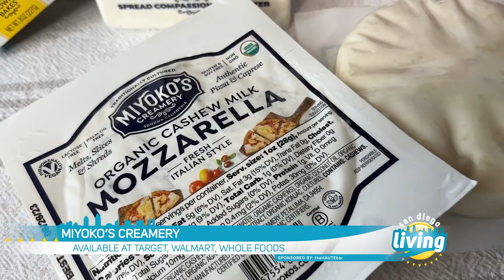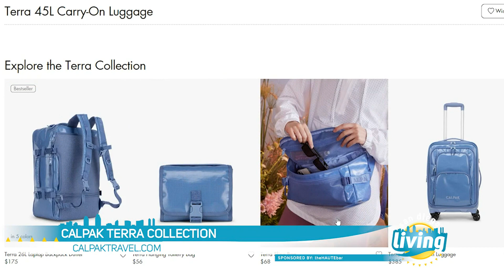Celebrate Earth Week